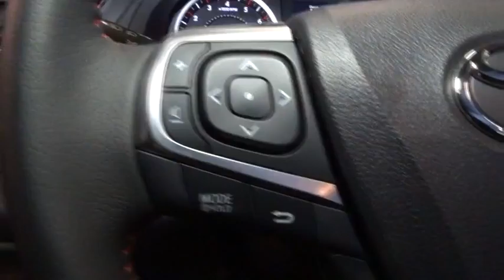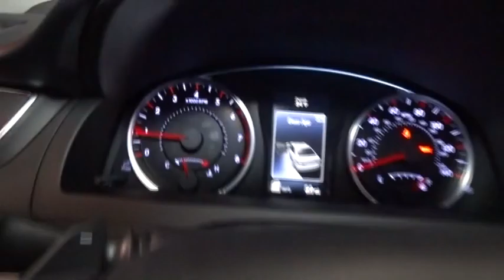2016 Toyota Camry Hillside, Newark, Union, Elizabeth, Springfield, NJ 801069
Radio: Entune Audio -inc: Entune multimedia bundle, 6.1 touch-screen display, AM/FM CD player, MP3/WMA playback capability, 6 speakers, auxiliary audio jack, USB 2.0 port w/iPod connectivity and control, hands-free phone capability, phone book access, advanced voice recognition, SIRI Eyes Free and music streaming via Bluetooth wireless technology,Radio w/Seek-Scan, Clock, Speed Compensated Volume Control and Steering Wheel Controls,Window Grid Antenna,Radio: Entune Audio -inc: Entune multimedia bundle, 6.1 touch-screen display, AM/FM CD player, MP3/WMA playback capability, 6 speakers, auxiliary audio jack, USB 2.0 port w/iPod connectivity and control, hands-free phone capability, phone book access, advanced voice recognition and music streaming via Bluetooth wireless technology,Variable Intermittent Wipers,Grille w/Chrome Bar,Fully Galvanized Steel Panels,Light Tinted Glass,Tires: P215/55R17 AS,Clearcoat Paint,Compact Spare Tire Mounted Inside Under Cargo,Fixed Rear Window w/Defroster,Black Grille w/Body-Color Surround,Body-Colored Front Bumper,Body-Colored Rear Bumper,Front License Plate Bracket,Front Windshield -inc: Sun Visor Strip,Fully Automatic Projector Beam Halogen Daytime Running Headlamps w/Delay-Off,Trunk Rear Cargo Access,Body-Colored Door Handles,Chrome Side Windows Trim,Wheels: 7.0J x 17 Alloy -inc: graphite finish,Steel Spare Wheel,Lip Spoiler,Body-Colored Power Heated Side Mirrors w/Manual Folding,Manual Air Conditioning,Fade-To-Off Interior Lighting,Power 1st Row Windows w/Driver And Passenger 1-Touch Up/Down,Fabric Seat Trim,Front Map Lights,5 Person Seating Capacity,FOB Controls -inc: Trunk/Hatch/Tailgate,Trip Computer,Remote Keyless Entry w/Integrated Key Transmitter, 2 Door Curb/Courtesy, Illuminated Entry, Illuminated Ignition Switch and Panic Button,Manual Adjustable Front Head Restraints and Fixed Rear Head Restraints,Front Cupholder,Leather/Metal-Look Gear Shift Knob,Engine Immobilizer,Analog Display,Full Cloth Headliner,Seats w/Cloth Back Material,60-40 Folding Bench Front Facing Fold Forward Seatback Rear Seat,Cargo Area Concealed Storage,Instrument Panel Covered Bin, Driver / Passenger And Rear Door Bins,Full Carpet Floor Covering,Interior Trim -inc: Metal-Look Instrument Panel Insert, Metal-Look Door Panel Insert, Metal-Look Console Insert, Chrome And Metal-Look Interior Accents,Full Floor Console w/Covered Storage, Mini Overhead Console w/Storage and 2 12V DC Power Outlets,HVAC -inc: Underseat Ducts,Outside Temp Gauge,Delayed Accessory Power,Valet Function,Driver And Passenger Visor Vanity Mirrors w/Driver And Passenger Auxiliary Mirror,Illuminated Locking Glove Box,Rear Cupholder,Gauges -inc: Speedometer, Odometer, Engine Coolant Temp, Tachometer, Trip Odometer and Trip Computer,Cruise Control w/Steering Wheel Controls,Power Door Locks w/Autolock Feature,Sliding Front Center Armrest and Rear Center Armrest,Carpet Floor Trim and Carpet Trunk Lid/Rear Cargo Door Trim,Power Rear Windows,Sport Fabric Softex-Trimmed Front Seat Trim,Cargo Space Lights,Leather/Piano Black Gear Shift Knob,Sport Leather Steering Wheel,Driver Foot Rest,Remote Releases -Inc: Mechanical Trunk/Hatch and Mechanical Fuel,Manual Tilt/Telescoping Steering Column,Day-Night Rearview Mirror,2 12V DC Power Outlets,Front Bucket Seats -inc: 8-way power driver's seat w/power lumbar support, 4-way manual front passenger seat and seatback pockets,Air Filtration,17 Gal. Fuel Tank,4-Wheel Disc Brakes w/4-Wheel ABS, Front Vented Discs and Brake Assist,3.63 Axle Ratio,Front-Wheel Drive,Gas-Pressurized Shock Absorbers,Strut Rear Suspension w/Coil Springs,Transmission w/Sequential Shift Control w/Steering Wheel Controls,Electric Power-Assist Speed-Sensing Steering,Strut Front Suspension w/Coil Springs,Battery w/Run Down Protection,Front And Rear Anti-Roll Bars,Engine: 2.5L I-4 DOHC SMPI,Single Stainless Steel Exhaust w/Chrome Tailpipe Finisher,Transmission: 6-Speed Automatic -inc: paddle shifters,Sport Tuned Suspension,Rear Child Safety Locks,Side Impact Beams,Outboard Front Lap And Shoulder Safety Belts -inc: Rear Center 3 Point, Height Adjusters and Pretensioners,Electronic Stability Control (ESC),ABS And Driveline Traction Control,Driver And Passenger Knee Airbag and Rear Side-Impact Airbag,Tire Specific Low Tire Pressure Warning,Rear Camera,Dual Stage Driver And Passenger Seat-Mounted Side Airbags,Dual Stage Driver And Passenger Front Airbags,Curtain 1st And 2nd Row Airbags,Airbag Occupancy Sensor,Back-Up Camera